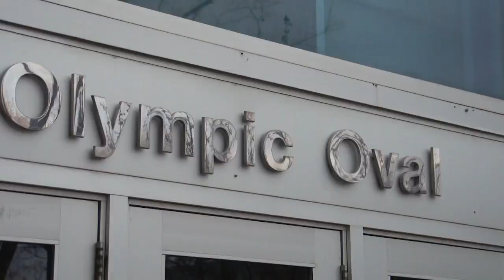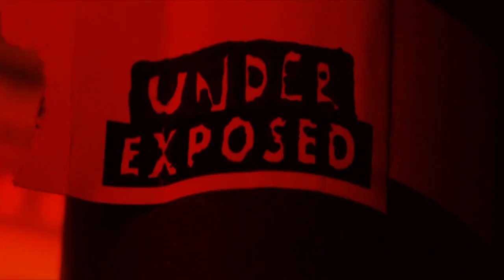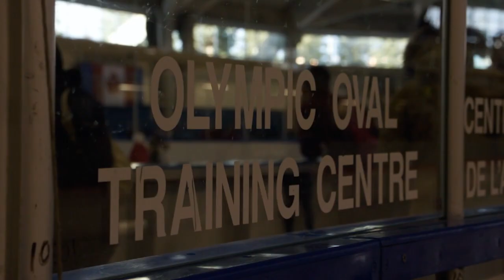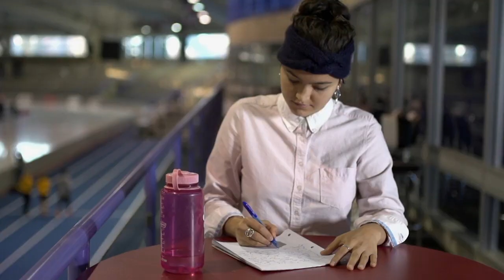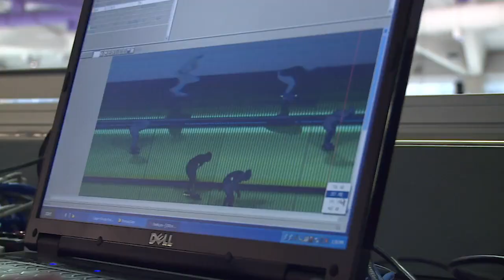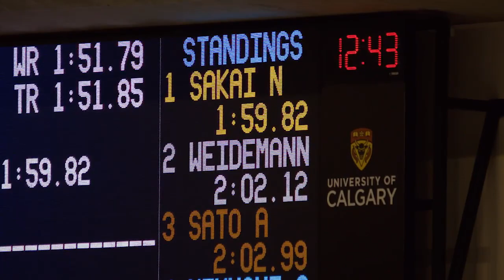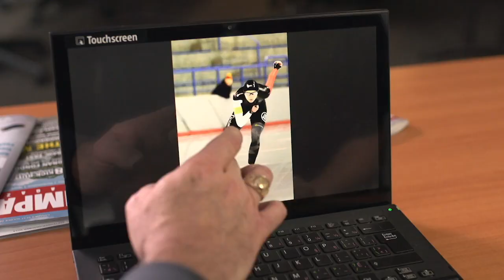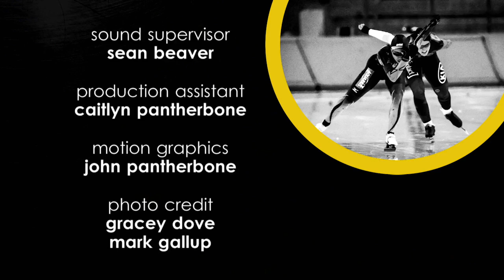Underexposed | Season 3 | Episode 7 | Lacing Up | Grace Dove | Mason Mashon | Mark Gallup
Gracey calls up her friend and mentor, Mark Gallup, to help her out on a photo shoot for Impact Magazine covering the CanAm Speedskating event at Calgary’s Olympic Oval. Canadian National Team speed skater, Isabelle Wiedemann is Gracey’s featured athlete.

UnderEXPOSED follows a team of action sport photo journalists and documents the adrenaline-packed challenges they face to get the shots and the struggles they have to find and sell the next big extreme sports story.

Stars: Grace Dove, Mason Mashon, Mark Gallup, Brett Tippie